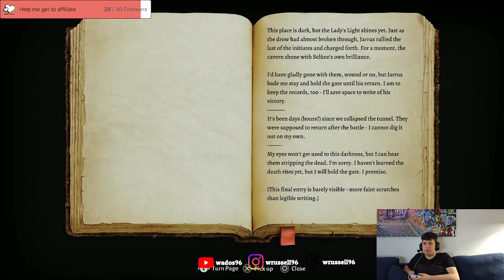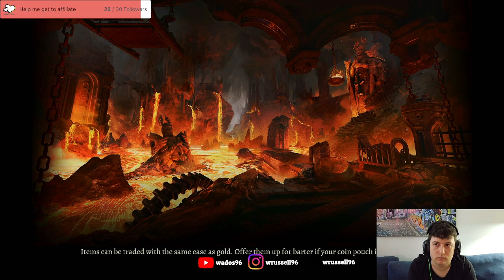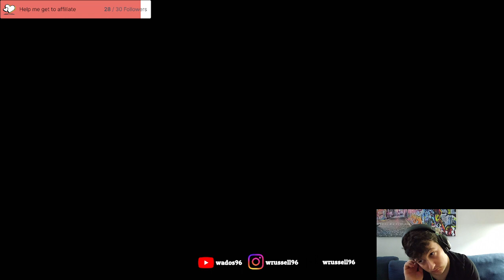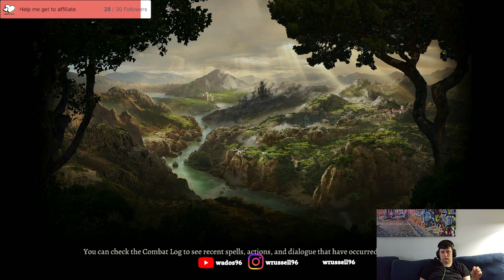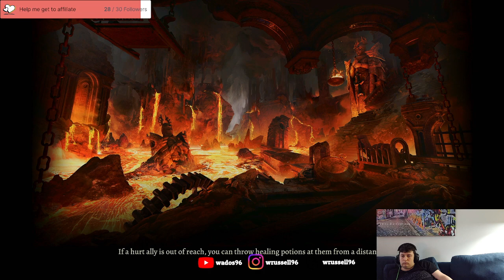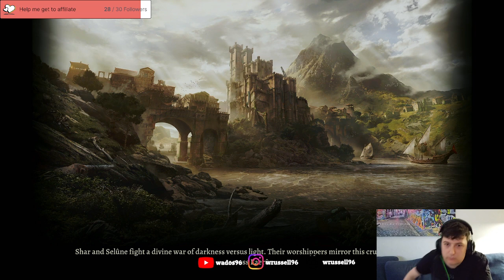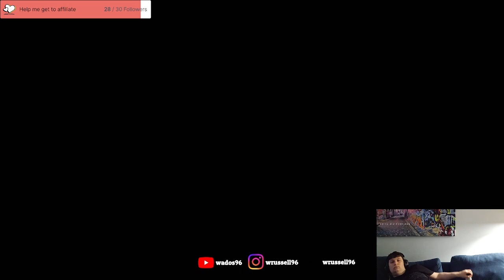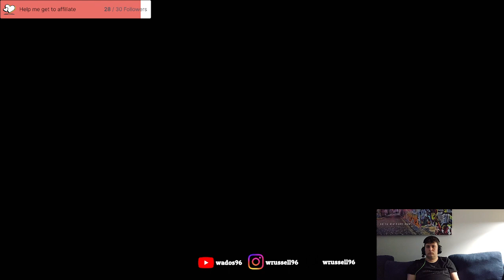Baldurs Gate Playthrough 5 - Into the underdark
Try to work my way through the underdark. Quickly change my mind.